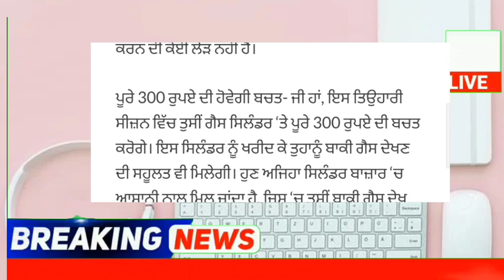punjabi news - punjabi news today live - punjabi news live - punjabi live news - punjab news